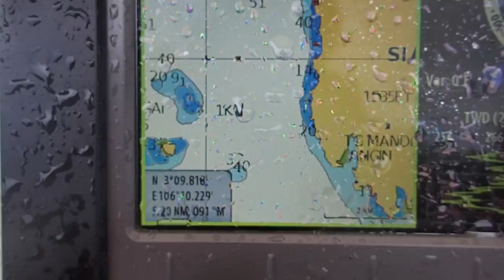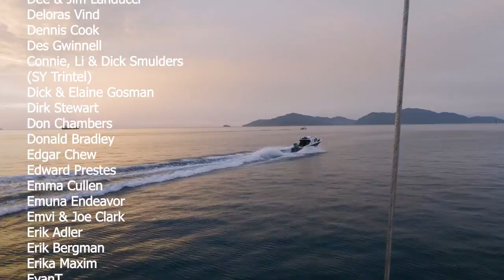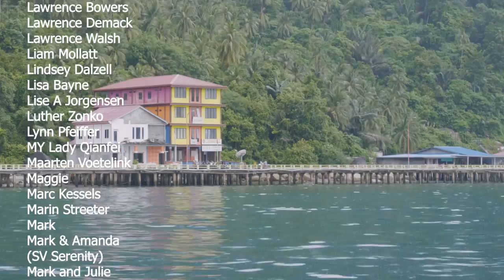SAILING THROUGH CORAL REEFS! Ep 85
Our first snorkel in the Anambas reveals reefs teeming with life. We sight rays, numerous reef fish and some thriving coral.

Meanwhile, on Friday in Jemaja we join the locals on the beach for fresh coconuts and locally-caught fish. But we still haven't checked in, so we start sailing to the main island of Siantan via Taratao, a sleepy anchorage half way between the two islands.

But the storm cloud clouds gather, and for the first time in months the wet weather gear comes out!

OR SAY THANKS THROUGH THE RUM FUND!

🛳️ MMSI/AIS
using our MMSI number: 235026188

GEAR USED IN OUR EPISODES

📷 NEW CAMERA (Ep 68 onwards)
Panasonic GH5

📷 OLD VIDEO CAMERA (Ep 1 - 67)
Olympus OMD EM-5 Mk2

📸 MAIN VIDEO CAMERA LENS
Olympus Zuiko 12mm prime

🚁 4K DRONE
DJi Mavic

🎥 LIZ'S 4K CAMCORDER
Sony AX53

🎤 MAIN EXTERNAL CAMERA MIC
Rode VideoMic Pro

🎤 LIZ'S CAMERA EXTERNAL COMPACT MIC
Rode Video Micro Compact

🎙️ MAIN EXTERNAL FIELD MIC
Roland R-05

🎙️ SECONDARY EXTERNAL FIELD MIC
Zoom H1

🌊 WATERPROOF CAMERA
Olympus Tough TG5

🏂 MAIN 4K SPORTS CAMERA
GoPro Hero 4 Black

🏂 SECONDARY 4K SPORTS CAMERA
SJCAM 5000X

👩‍💻 EDITING SOFTWARE
Adobe Premiere Pro CC

🎵 MUSIC

00:00 'Hello' - Scared Horse

04:26 'Mai Tai' - Jeff Kaale

07:04 'Soon' - OFTRT

10:59 'Monkeys Spinning Monkeys' - Kevin MacLeod